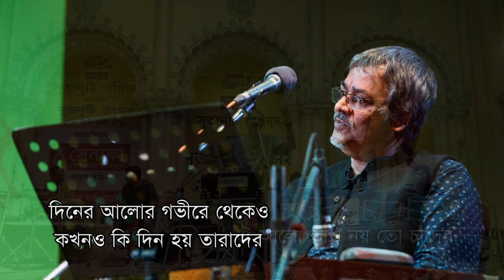fagun jodi Fuleri hoy lyricist julfia islam artist shrikant Acharaya tuner uday Bandapadhyay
fagun jodi Fuleri hoy ful keno lyricist julfia islam. singer srikant Acharaya. tuner uday Bandapadhyay.
@julfiaislam @julfiaislam7071 @julfiaislam5475 @julfiaislam6982 author lyricist artist. owner of jui prokashon.enlisted artist and lyricist of BTV. lifemember of Bangla Academy.